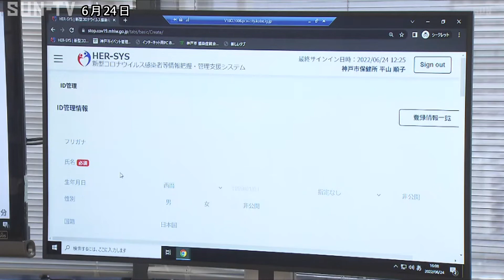神戸市が「コロナ患者発生簡易報告システム」を導入 保健所の業務を軽減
神戸市は保健所の業務を軽減しようと新型コロナ患者の情報を迅速に関係機関で共有するシステムを導入したと発表しました。

神戸市のコロナ患者発生簡易報告システムは保健所や医療機関の業務を軽減しようと導入されました。

神戸市によりますとコロナ患者の情報は、これまで医療機関からFAXで報告され、その後、保健所の職員がパソコンに入力していました。

新たなシステムの導入で今後は、医療機関がスマートフォンのアプリに直接患者の情報を入力することが可能になるなど情報が素早く共有化され、保健所の作業が簡素化されるということです。

神戸市では感染者の情報共有や統計データの作成などに役立てていきたいとしています。